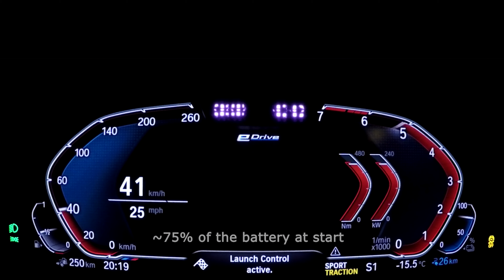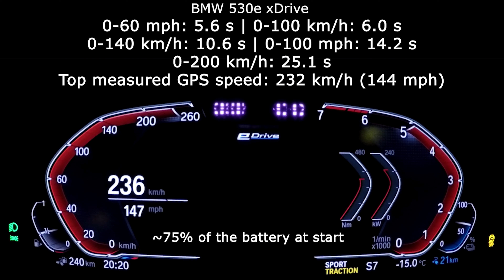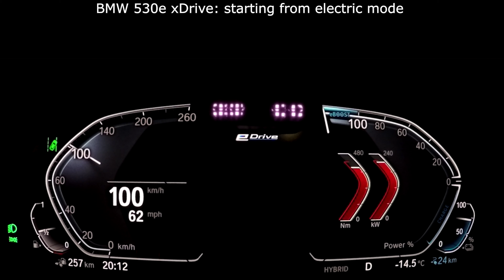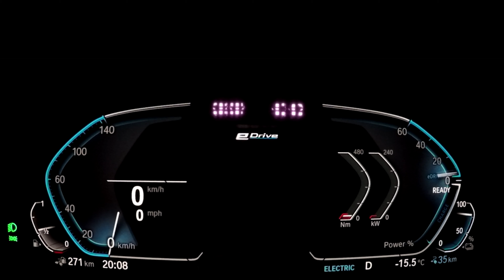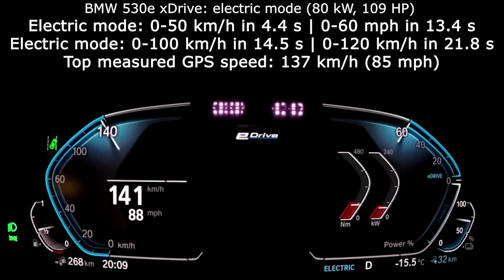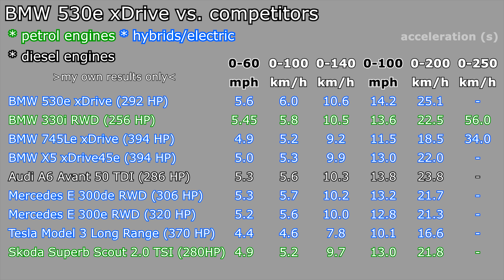BMW 530e xDrive 2021 acceleration: 0-60 mph, 0-100 km/h 0-100-200 km/h top max speed vmax : 1001cars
This is the acceleration of BMW 530e xDrive (2021/2022) Plug-In Hybrid 2020/2021 (PHEV): 2.0 l R4 turbo petrol engine + electric, 215 kW, 292 HP, 420 Nm, xDrive, 8-speed Steptronic from 0-60 mph, 0-100 km/h, 0-140 km/h and 0-200 km/h (up to top/max speed). I checked drag time with empty battery also.

Results for BMW 530e xDrive PHEV:
0-60 mph: 5.6 s
0-100 km/h in 6.0 s
0-140 km/h in 10.6 s
0-100 mph in 14.2 s
0-200 km/h in 25.1 s
top measured GPS speed: 232 km/h (144 mph)

80-120 km/h in 3.6 s
70-140 km/h in 7.1 s
60-100 mph in 8.6 s
100-200 km/h in 19.1 s

Electric Mode:
0-50 km/h in 4.4 s
0-60 mph in 13.4 s
0-100 km/h in 14.5 s
0-120 km/h in 21.8 s